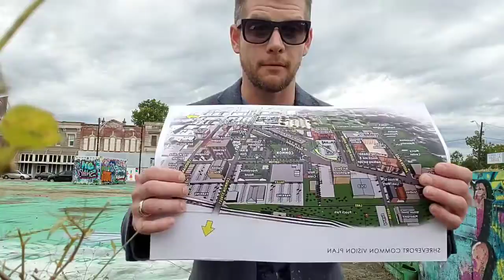Day 12 of our 30 favorites of the SBC the future place of the Common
The Common is area area that is going to be in development for the next 7 months. Once completed, the area will be a multi-use area for different types of venues. With a walking part, green areas and a spot for our local food trucks to come serve the people during shows.